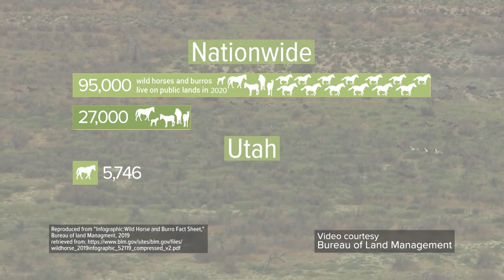Wild Horse Management on public lands 2020 update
There isn't a shortage of controversies on public lands but one of the tougher problems is how to manage the populations of Wild Horses on public lands. Last year we discussed a proposal that a number of stakeholders took to the Bureau of Land Management consisting of 4 key pieces aimed at restoring wild horse populations to 27,000 animals on the range.

Our guests this week: Tammy Pearson, Beaver County Commissioner; Redge Johnson, Consultant for Utah's Public Lands Policy Coordinating Office (PLPCO); Gus Warr, BLM Utah Wild Horse and Burro State Lead; David Ure, Director of School and Institutional Trust Lands Administration (SITLA).

Produced by Derek Dowsett
Host Chad Booth
Technical Director: Brian Schuster

ABOUT THE COUNTY SEAT: The County Seat is a public affairs program about the functions and issues of county elected officials and county government in UTAH. The County Seat is designed to provide the essentials to being an informed and engaged citizens in what we view as the most important level of government to daily life, county government. Topics range from the life of a ballot to the wild horses on public lands. The majority of Utah's 29 counties are rural with a concentration of urban issues along the Wasatch Front. This dynamic lends an interesting twist to the show where we highlight a number of rural issues that the majority of Utahns may not be as familiar with.

To sign up to get interesting news and updates delivered to your inbox